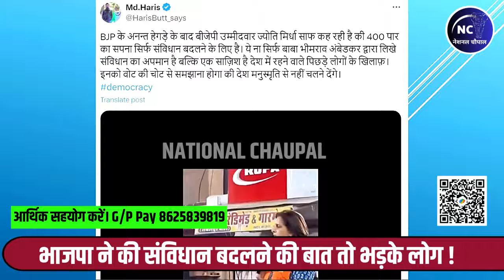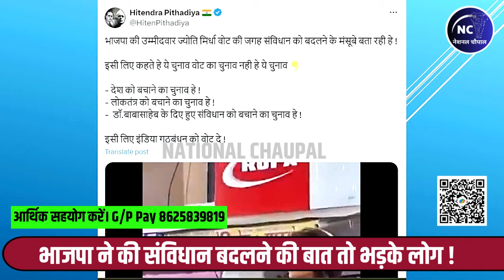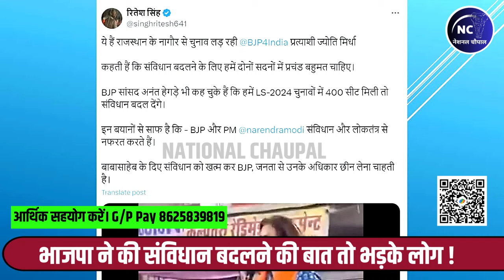संविधान बदलने की बात पर भड़के लोग ! 400 पार का सपना चकनाचूर